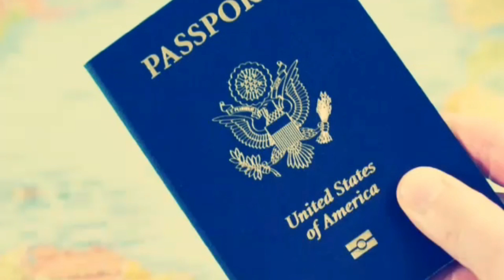TOP THINGS to do coming ON BOARD/ BOOKINGS and RESERVATIONS PART2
FIRST THINGS TO DO AT GUEST SERVICES COMING ON BOARD
TO AVOID LONG LINES DURING THE CRUISE, ADVICES ABOUT
RESERVATIONS , TOURS, ON BOARD ACCOUNTS, RESTAURANTS
 AND EXPENSES, HOW TO GET GREAT DISCOUNTS ON BOARD

VIDEO TO HELP US GROW AND BRING YOU MORE CONTENTS